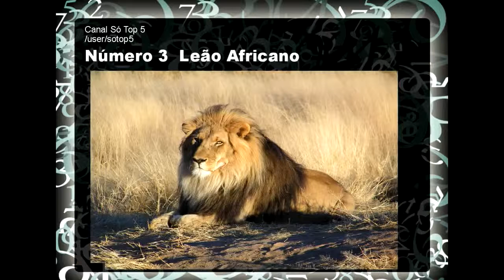Os Animais mais violentos da Natureza Top 5